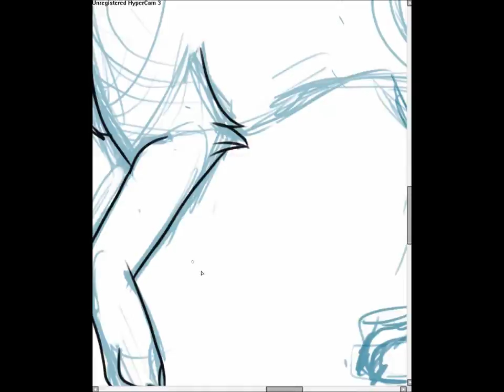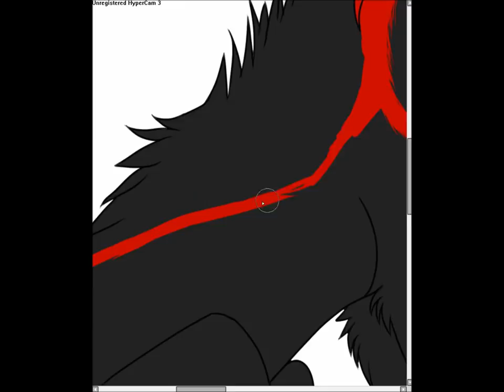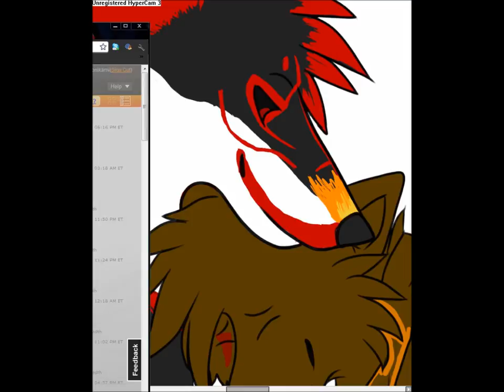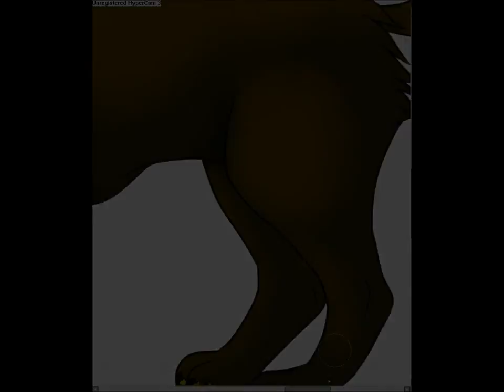I Missed You speedpainting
It's been a while ;A;
So, this is a gift for wackychazy12 over on deviantart :D
I like this drawing a lot dslgfh

Song: I Missed You - Joshua Radin